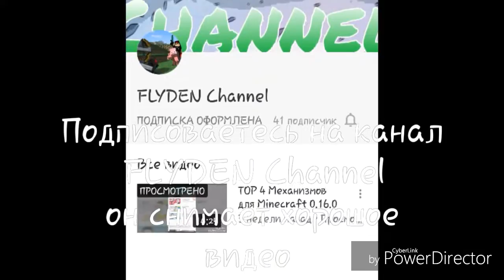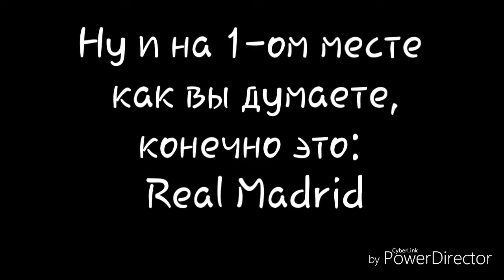Топ 5 моих любимых футбольных команд